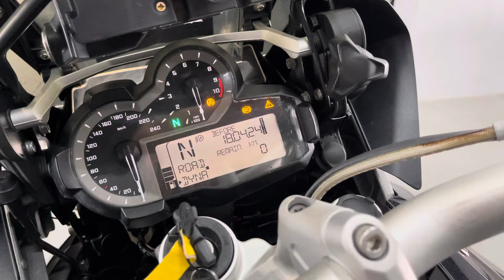2016 BMW R1200GS GS1200 LC Triple Black For Sale Icity Motoworld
2016 BMW R1200GS GS1200 LC Triple Black

1 Owner
51k mileage
Good condition

Come with
BMW side box
Alluminum top box
Crash bar
2 set sport light
Light guard
HandGuard
Handle bar riser
Phone holder
1 month warranty + RM1000 Gift voucher from icity motoworMotoword

Credit Loan
Deposit 100
13++x7yrs

Aeon Loan
Deposit 16800
13++x5yrs

Shop Loan
Deposit 33800
1075x5yrs

CALL/Whatsapp
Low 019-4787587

* 50cc sampai 2000cc pun blh *

+ RENEW INSURANCE
+ RENEW ROADTAX

Lokasi Kedai/ Location:
1 Jalan Keluli 7/110 seksyen 7
40000 Shah Alam selangor
(Waze Benelli best shop Shah Alam )
BUSINESS HOUR :